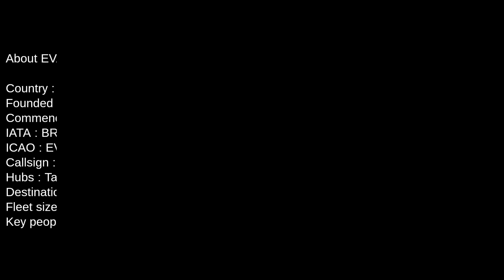EVA Air Fleet as of July 2022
Today I would like to present the fleet from EVA Air as of July 2022. This airline based at Taipei Taoyuan International Airport. This airline has 82 planes in fleet and 13 in orders (mixed Airbus and Boeing, excluded cargo). Watch this video to learn more!

Correct me in the comment if I make a mistake about this video